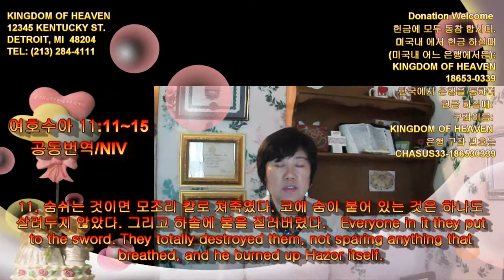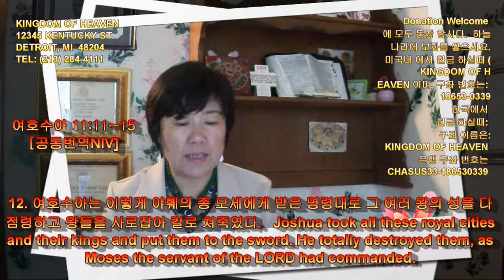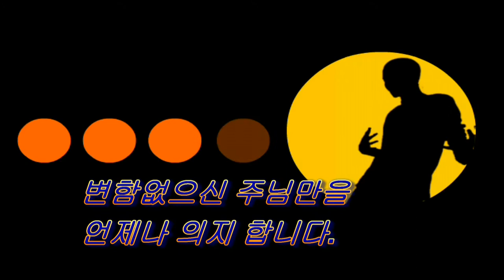415 Joshua 11: 11~15 여호수아 QT Sharing by Kyong S Lee Mary 이 경신 유럽 선교사와 함께 QT 나눔 .. 경건을 연습/모든일에 유익함.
여호수아 11장 11~15 절 말씀 [공동번역:NIV]
11.숨쉬는 것이면 모조리 칼로 쳐죽였다. 코에 숨이 붙어 있는 것은 하나도 살려두지 않았다. 그리고 하솔에 불을 질러버렸다.
11.Everyone in it they put to the sword. They totally destroyed them, not sparing anything that breathed, and he burned up Hazor itself.

breathed  [bréθt,brí:ðd]  1. 무성음의(voiceless)
2. …의 숨을 쉬고 있는
breathe  [bri:ð]  1. 호흡하다, 숨을 쉬다
2. (입에서) 냄새를 풍기다
3. 나직이 말하다

12.여호수아는 이렇게 야훼의 종 모세에게 받은 명령대로 그 여러 왕의 성을 다 점령하고 왕들을 사로잡아 칼로 쳐죽였다.
12.Joshua took all these royal cities and their kings and put them to the sword. He totally destroyed them, as Moses the servant of the LORD had commanded.

13.이스라엘은 언덕에 서 있는 성은 하나도 불을 지르지 않았다. 그러나 하솔만은 여호수아가 불을 질렀던 것이다.  Yet Israel did not burn any of the cities built on their mounds--except Hazor, which Joshua burned.
mound  [maʊnd]
1. 흙더미; 언덕
2. 더미, 무더기
3. 많은 양(의 ~)

14.이스라엘 백성은 이 성들에서 취한 전리품과 가축을 마음대로 가졌지만 사람이란 사람은 모조리 칼로 쳐 쓸어버렸다. 이렇게 코에 숨이 붙어 있는 것은 하나도 살려두지 않았다. 14.The Israelites carried off for themselves all the plunder and livestock of these cities, but all the people they put to the sword until they completely destroyed them, not sparing anyone that breathed.
plunder  [|plʌndə(r)]
1. (특히 전시에 어떤 장소를) 약탈하다
2. 약탈, 강탈
3. (특히 전시 등의) 약탈품

15.야훼께서 당신의 종 모세에게 명령하신 것을 모세는 다시 여호수아에게 명령하였고 여호수아는 그대로 수행하여 야훼께서 모세에게 명령하신 것이 어김없이 다 이루어졌다.
15.As the LORD commanded his servant Moses, so Moses commanded Joshua, and Joshua did it; he left nothing undone of all that the LORD commanded Moses.

QT 나눔 기도: 하나님 감사 합니다.  주 하나님께서 모세에게 명령 하셨고 모세는 다시 여호수아에게 명령 하였고, 여호수아는 그대로 명령을 수행하도록 하심을 감사 드립니다.  오늘날, 저에게도 이렇게 하나님께서 명령 하신 것은 모두 그대로 이루기를 원합니다.    Prayer: Thank God. I am grateful that the Lord God commanded Moses, Moses commanded Joshua again, and Joshua carried out the command. Today, I want to do all that God has commanded me to do.

[하나님께서 나에게 원하시는 행동] 나의 사역인 QT 나눔 을 통하여 주님 말씀이 이 세상의 온 인류 모든 사람들 에게 전합니다.  Through QT Sharing, which is my ministry, please let your word reach all the people of in this world.

여호수아가 모세의 명령을 그대로 행하였듯이 전 세계 온세게 만 백성들이 여호수아 처럼 그대로 온전히 말씀을 지켜 행하게 하옵소서.   As Joshua carried out Moses’ command, the whole world all the people to follow the Word completely like Joshua did.

동영상 안내: QT 나눔의 목적은 성경 말씀 하루에 5절 만이라도 읽게 하기 위함 입니다.  Video Guide: The purpose of QT sharing is to make you read even 5 verses of the Bible a day.

하나님께 드리는 헌금은 하나님께서 반드시 축복 하실것을 믿습니다. 위에 나와있는 12345 Kentucky St. 주소는 틀린 것입니다. 이사했습니다.  은행 구좌도 없는 번호이오니 송금 하시면 안됩니다.  I believe that God will bless you with your offerings to God. 12345 Kentucky St. The address is wrong. I moved. The address listed above is incorrect. The bank account is also does not exist. Closed. So please do not send money.

매 주일 11시에 건축 기금 마련 위한 찬양 컨서트를 갖습니다.  Every Sunday at 11 o'clock, we have a praise concert to raise money for construction.

지금은 동영상을 만들어 올림으로서 전 세계 모든 사람들이 볼 수 있게 하고 있습니다.   Now I am making videos so that everyone in the world can see them.

저의 아버님 이준용 목사님 께서 준비해 놓으신 미국 CA 필란 땅 에 3층 높이로,  생명수 샘물이 흐르는 아름다운 보석으로 된 거룩한 새로운 성을 건축 하고저 합니다.  We are building a holy new Castle made of beautiful jewels with a spring of living water flowing in three stories high on the land of Phelan, CA in the United States prepared by my father, Pastor Rev. Joon-Yong Lee, Ph.D.

3층에는 하나님께서 친히 거하실 장소 (거룩한 새 성전) 이 됩니다. On the third floor, it becomes a place where God Himself resides (Holy New Church).

3절...내가 들으니 보좌에서 큰 음성이 나서 가로되 보라 하나님의 장막이 사람들과 함께 있으매 하나님이 저희와 함께 거하시리니 저희는 하나님의 백성이 되고 하나님은 친히 저희와 함께 계셔서 And I heard a loud voice from the throne saying, "Now the dwelling of God is with men, and he will live with them. They will be his people, and God himself will be with them and be their God.